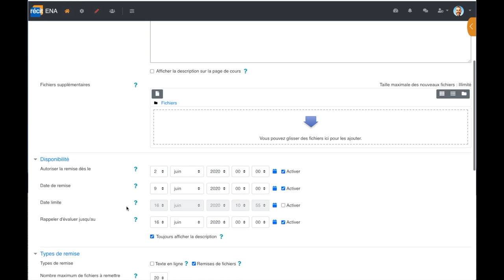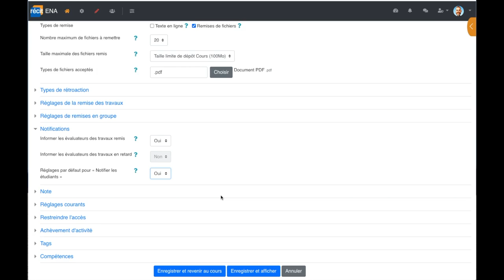Notifications - SN RÉCIT FAD